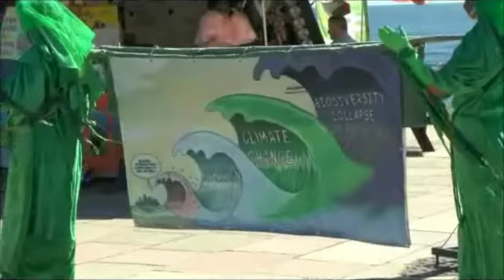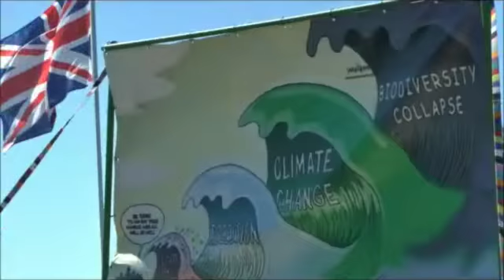Extinction Rebellion Dedicated to Richard Potter SD 480p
Teignmouth, South Devon August 2020. Holidaymakers are astonished to see a host of green spirits floating along the promenade, silent- graceful - thought-provoking. EXTINCTION REBELLION demands that the public stop and think about how they can help save our planet. One of the banner bearers has only 8 months of life ahead of him. This is a tribute to "Rich the Rebel"